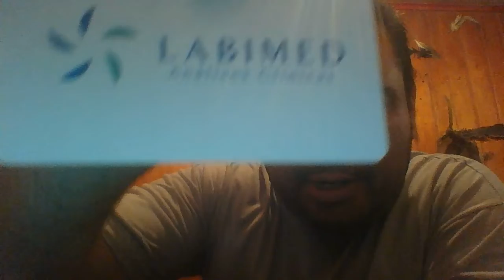da Limonada fiz uma bomba e joguei no YouTube §